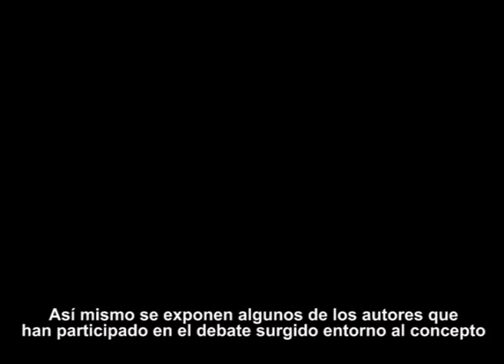XI_Semana_de_la_ciencia_en_psicologia_(SC2011)